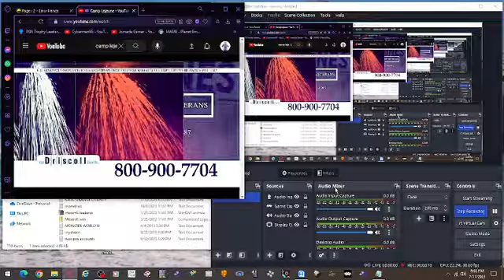NEW 3 THE DRISCOLL FRIM COMMERCIAL